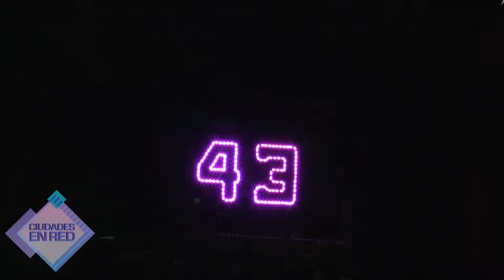Festival Nacional del Chamamé de Federal 2018